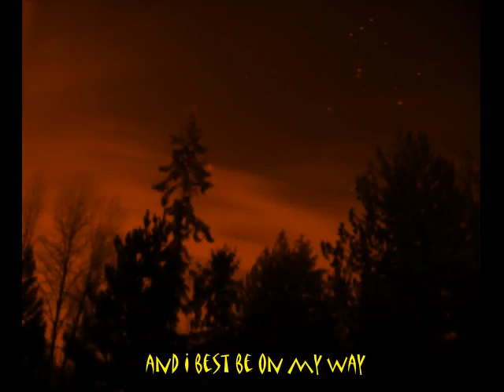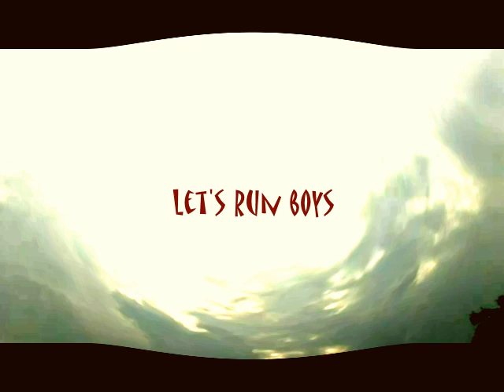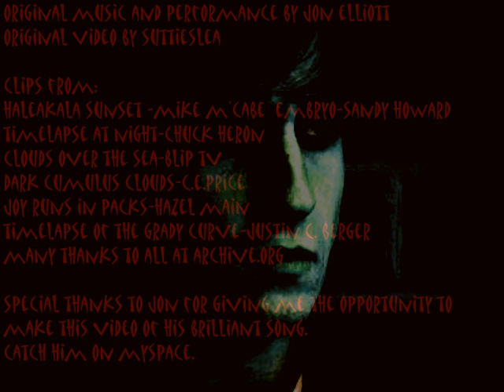fallout **jon elliott** a video by suttieslea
original music and performance by jon elliott
original video by suttieslea
When I first heard this song I fell in love with it and wanted to do a video.
Thankfully jon gave me the allclear. So here it is.